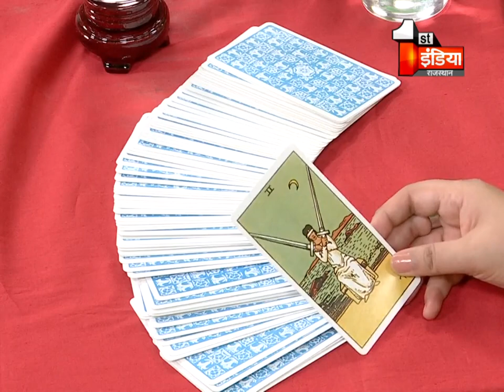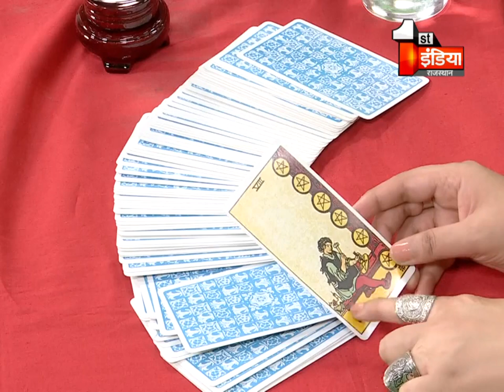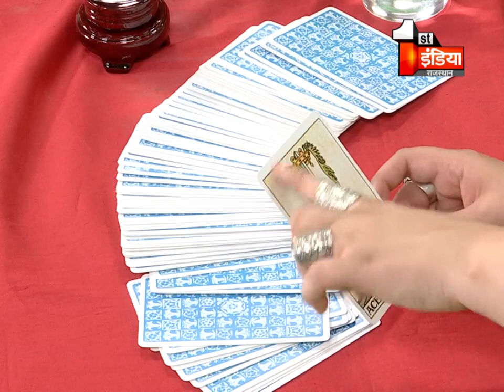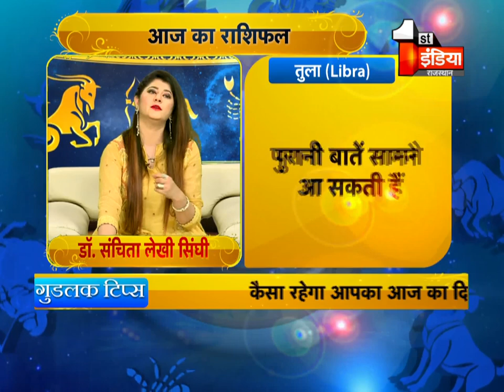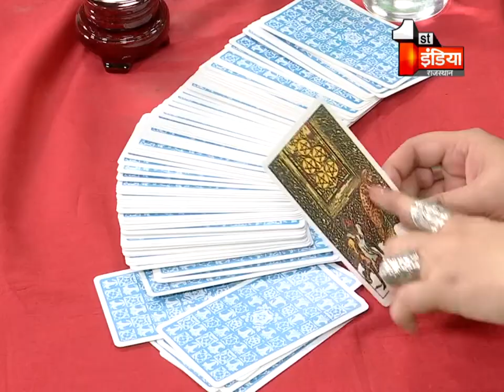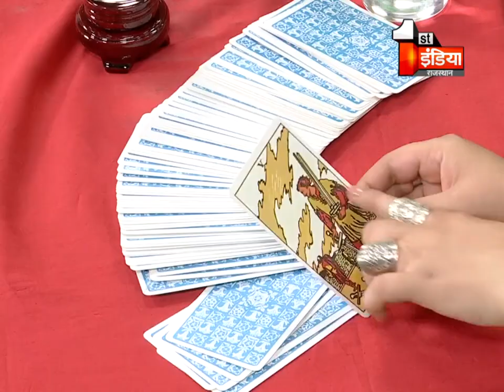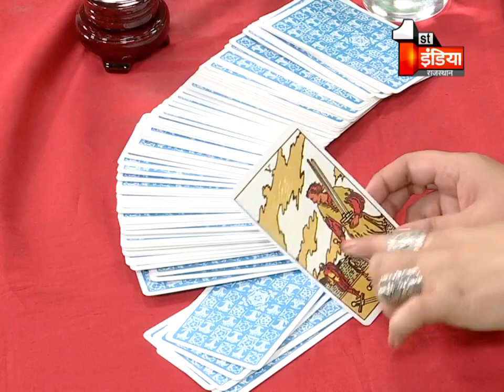Tarot Card से जानिए आज का राशिफल और भविष्य । Tarot Card Reading । 20 January 2021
About this Video:
Know today's horoscope and future with Tarot Card. Tarot Card Reading. 20 January 2021